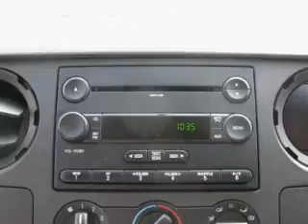2008 Ford Super Duty F-450 in Vienna, VA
2008 Ford Super Duty F-450
Automatic Transmission
Exterior: Oxford White
Mileage: 30061